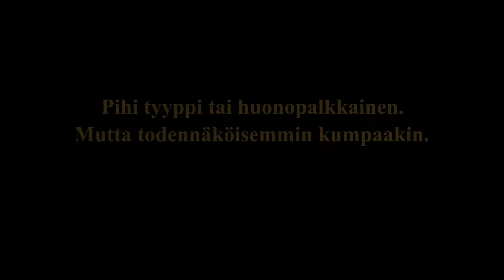Audin osat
Audin osat saapui ja tarkastan niiden sopivuutta ja vähän verstaan lämmittämisestä.